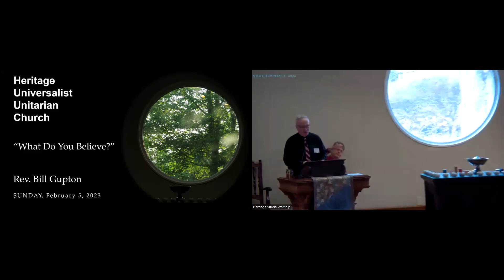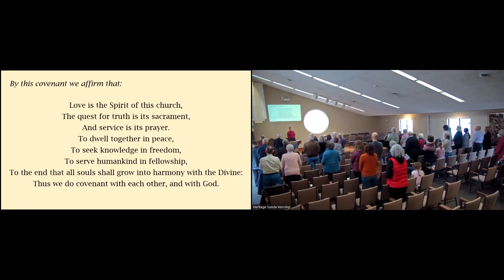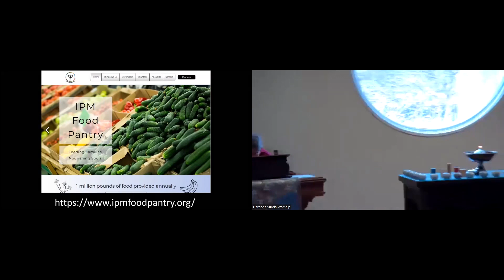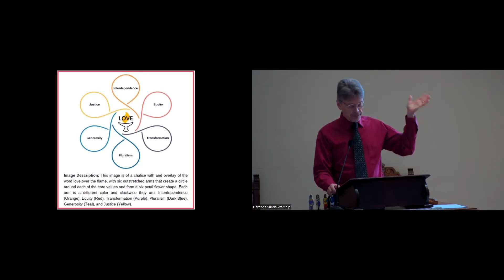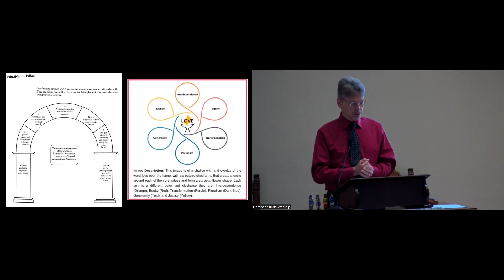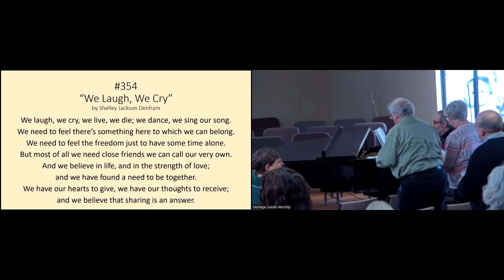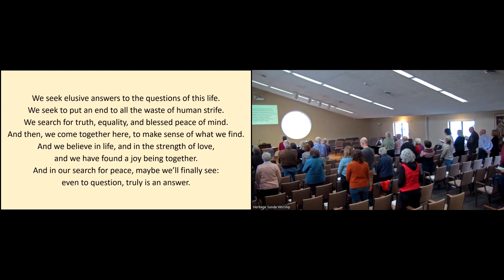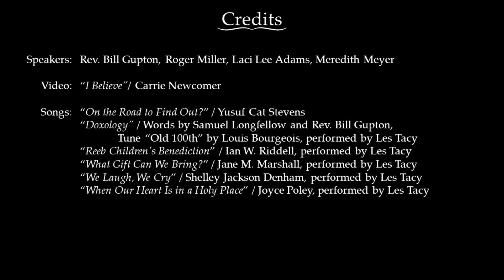“What Do You Believe?” – Rev. Bill Gupton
Heritage Universalist Unitarian Church
“What Do You Believe?”
Rev. Bill Gupton